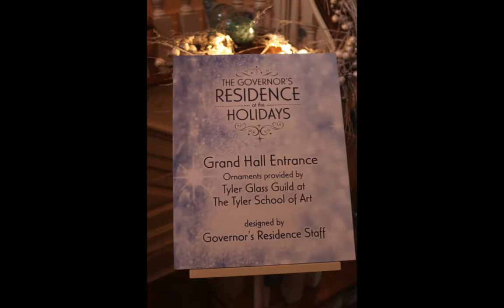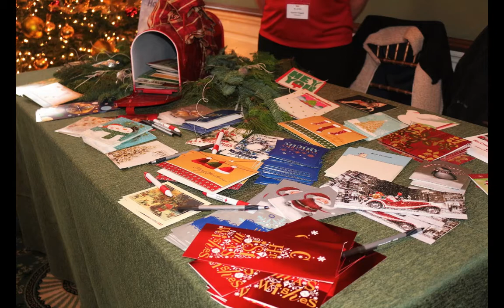Holiday Celebration at the Governors Mansion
Holiday Celebration at the Governors Mansion featuring ornaments made by Ben Franklin and Cougar Academy Students!